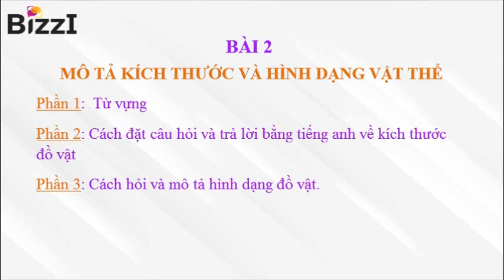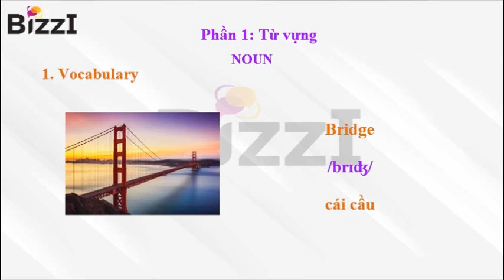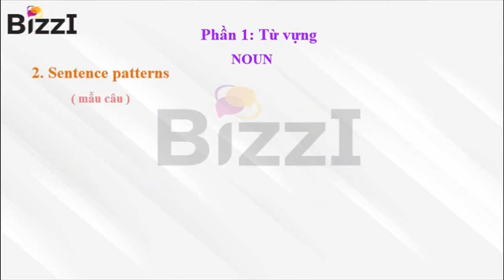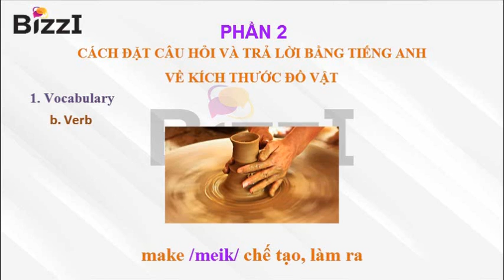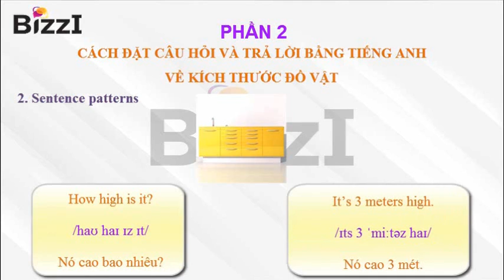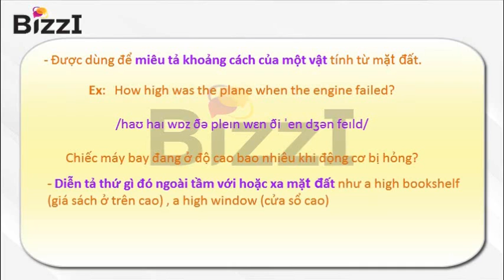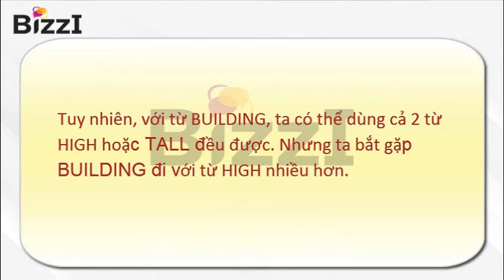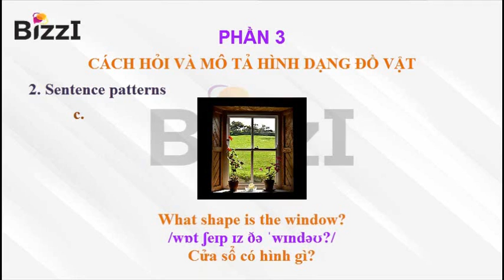[BIZZI ENGLISH] TIẾNG ANH CHO KỸ SƯ - BÀI 2 - MÔ TẢ KÍCH THƯỚC VÀ HÌNH DẠNG VẬT THỂ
TIẾNG ANH CHO KỸ SƯ - BÀI 2 - MÔ TẢ KÍCH THƯỚC VÀ HÌNH DẠNG VẬT THỂ